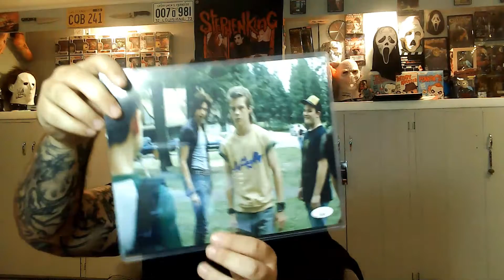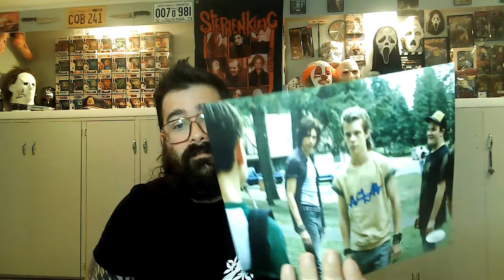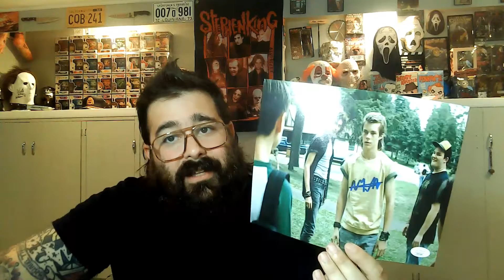Zobie Auction Snag!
Snagged one of the biggest bullies in the Stephen King universe from Zobie!